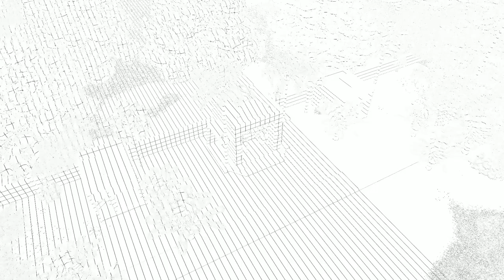Mausoleum Design Philippines - 7x5m Mausoleo EP65